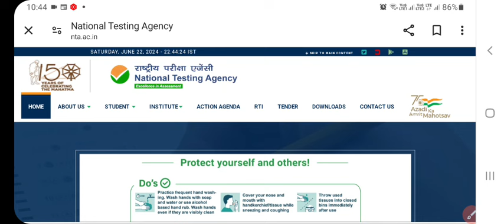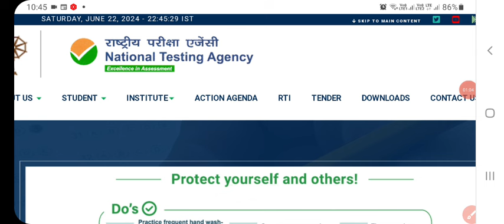neet ug exam cancel news |Neet ug exam cancel update |neet ug exam 2024